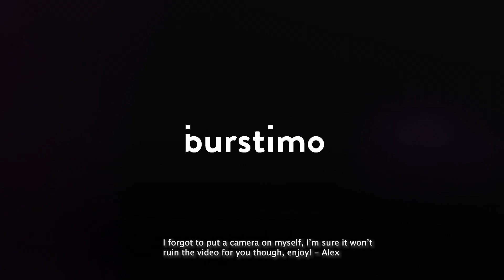How To Build Your Music Brand Like the MAJOR LABELS | Chat With Virgin EMI Content Creators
Ever wondered how Major Labels create content for you after you get signed?

Rory Dewar and Mauro Fernandes Borges join Burstimo to tell us about how they create content for the likes of Lewis Capaldi, Loyle Carner, Florence and the Machine, Bastille and more.

00:00 Mauro and Rory's stories
06:54 Is exposure worth working for free?
13:50 How labels spark artist creativity
21:40 How closely do labels work with artists?
27:13 Labels are FANS of music, not machines
31:04 Ultimate brand tips for emerging artists
34:00 Is RAW content the future?
36:38 You can only figure out what works for YOU
40:30 THIS is how you should view social media
44:42 AWESOME tip for Spotify canvas
49:20 Why you NEED to keep on top of trends